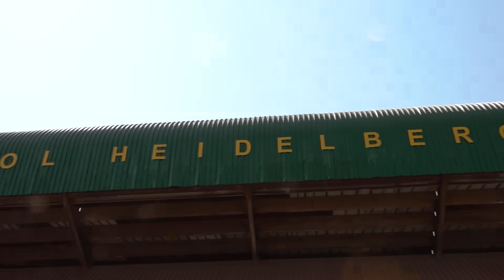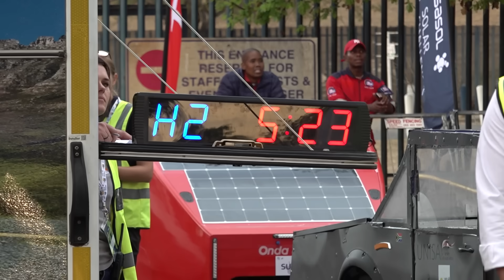Sasol Solar Challenge 2024 | Day 1 Highlights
The 2024 Sasol Solar Challenge kicks off with a powerful start! On Day 1, teams from around the world set off on their journey through South Africa, driving their solar-powered vehicles in this exciting challenge. Watch as they tackle the first leg of the competition, showcasing cutting-edge technology and sustainable innovation.